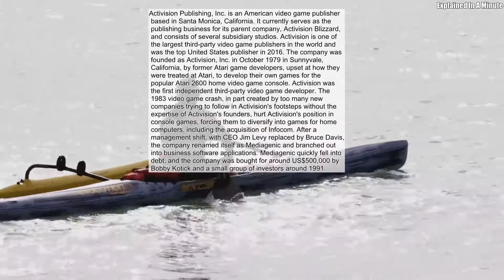Activision Publishing Inc Is An American Video Game Publisher Based In Santa Monica California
Activision Publishing, Inc. is an American video game publisher based in Santa Monica, California. It currently serves as the publishing business for its parent company, Activision Blizzard, and consists of several subsidiary studios. Activision is one of the largest third-party video game publishers in the world and was the top United States publisher in 2016. The company was founded as Activision, Inc. in October 1979 in Sunnyvale, California, by former Atari game developers, upset at how they were treated at Atari, to develop their own games for the popular Atari 2600 home video game console. Activision was the first independent third-party video game developer. The 1983 video game crash, in part created by too many new companies trying to follow in Activision's footsteps without the expertise of Activision's founders, hurt Activision's position in console games, forcing them to diversify into games for home computers, including the acquisition of Infocom. After a management shift, with CEO Jim Levy replaced by Bruce Davis, the company renamed itself as Mediagenic and branched out into business software applications. Mediagenic quickly fell into debt, and the company was bought for around US$500,000 by Bobby Kotick and a small group of investors around 1991.
Source: Wikipedia